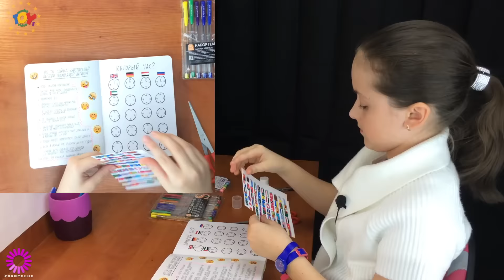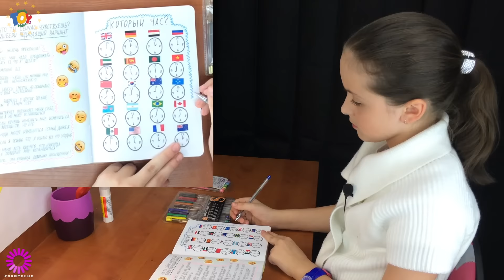Одна страница в день. Выпуск №2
Знаменитая и интересная книга Адама Куртца которую по вашим просьбам я буду заполнять вместе с вами.
Творческая книга с интересными заданиями которая называется "1 страница в день".
В прошлом видео вы меня просили продолжить заполнять эту книгу вместе с вами, и в ближайшие дни вы увидите несколько видео обзоров о том как я заполняю это видео.
Если вам понравится эта серия моих обзоров о книге Одна страница в день - напишите в комментариях и я буду продолжать снимать видео о ней.